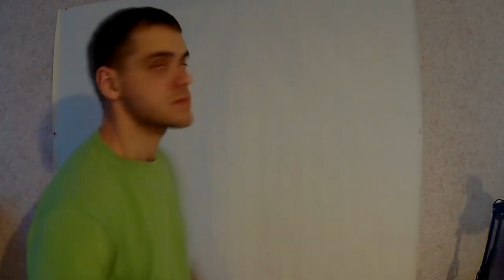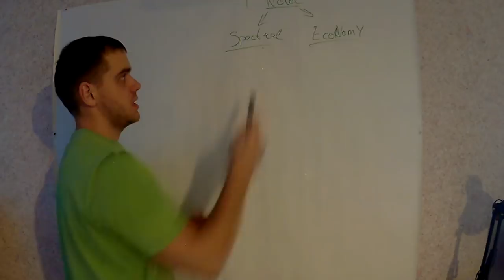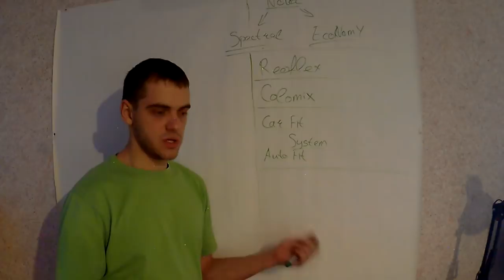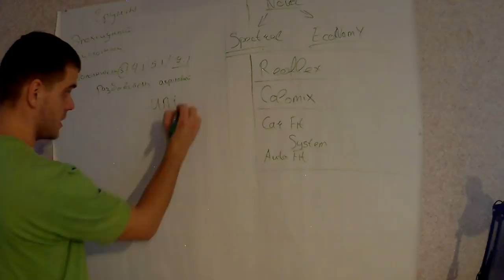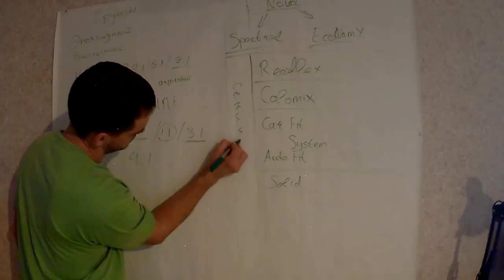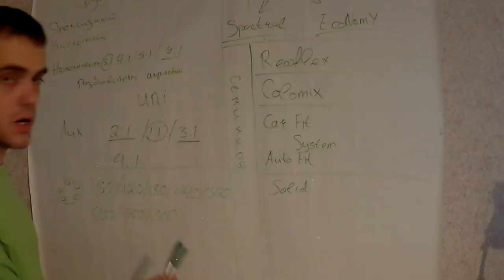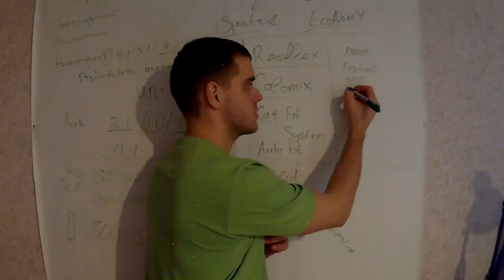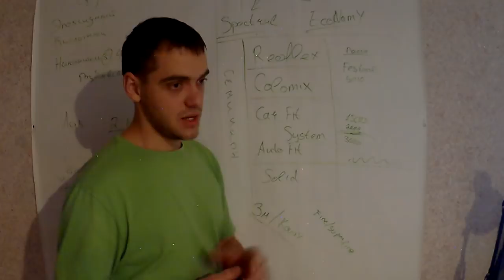какой материал выбрать для покраски ?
все ссылки на видео выходили в подсказках!